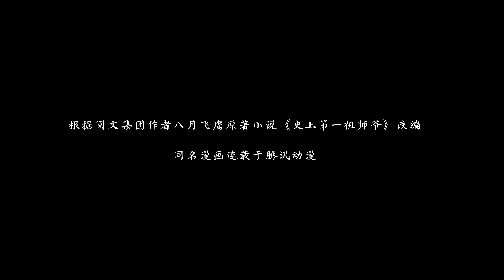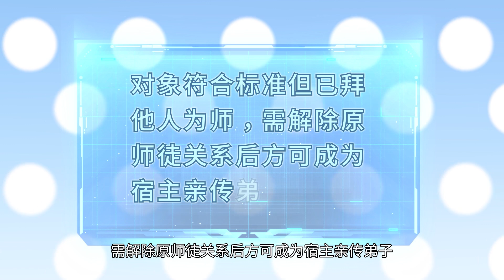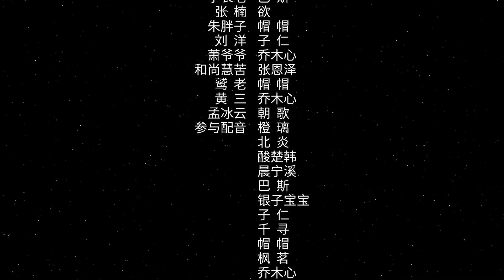✨Multi Sub《史上第一祖師爺》第1季 28集 搶徒兒大戰要開始了?|No.1 Grandmaster in History EP28